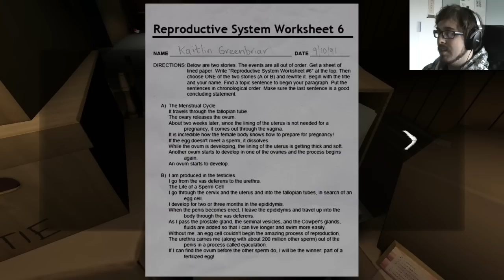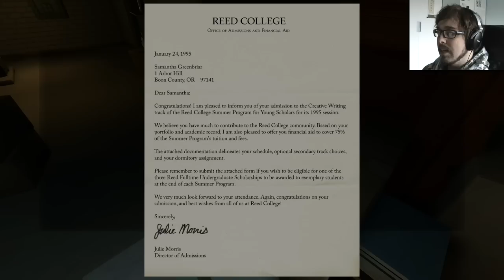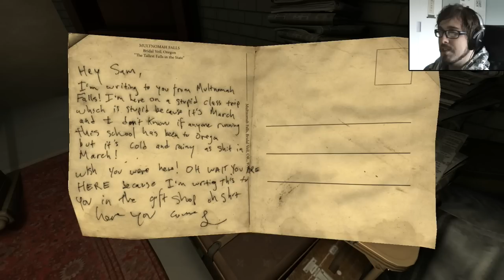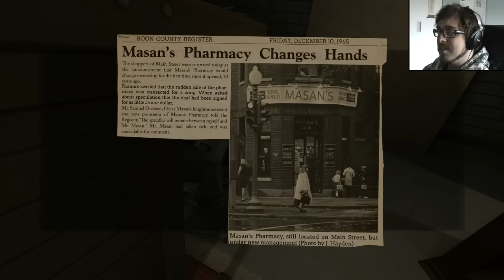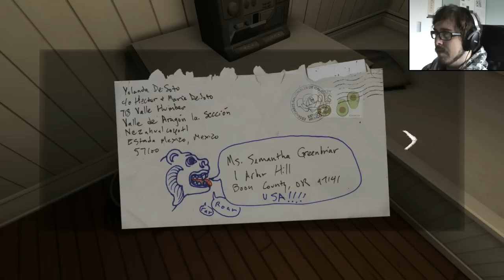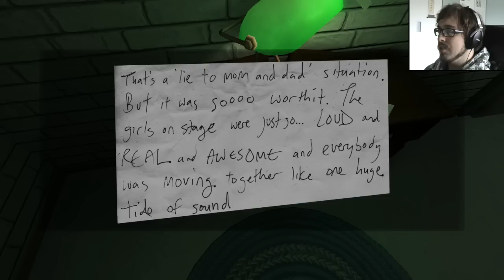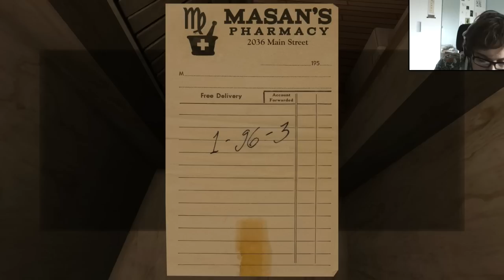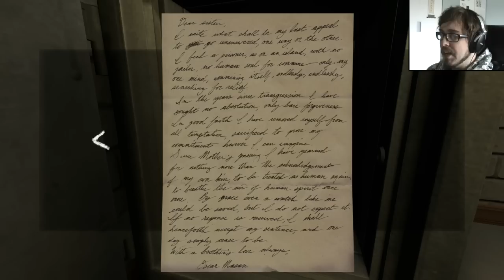Gone Home | Part 3 | Storpey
Gone Home follows Kaitlin Greenbriar as she arrives home from her year-long holiday. Her entire family has gone and she wanders about the house trying to work out why. It's a slightly eerie atmosphere but tells a wonderful character-driven story through journal entries from her young sister, Sam, and other clues littered about the house.